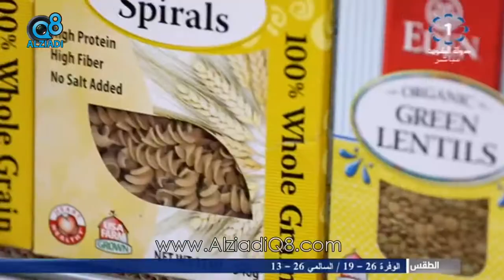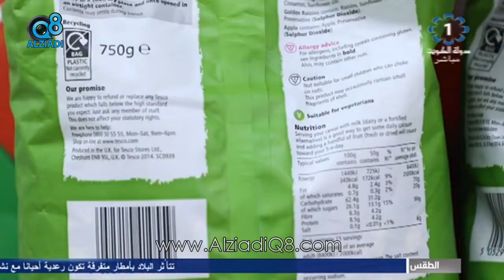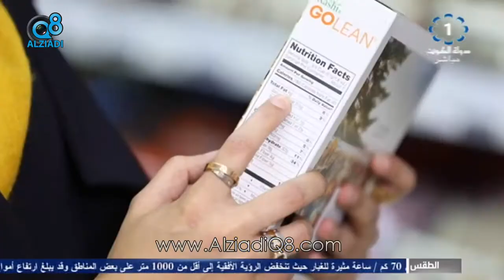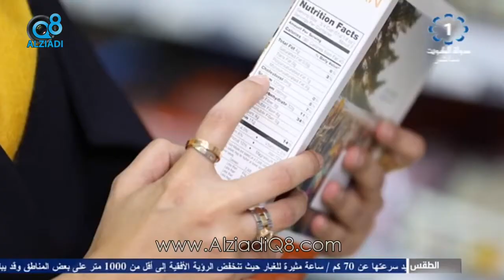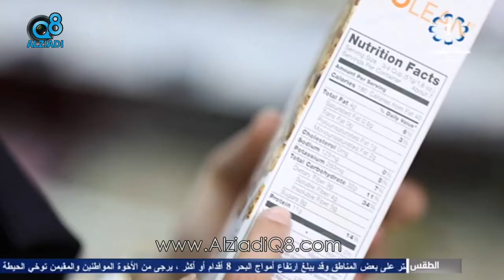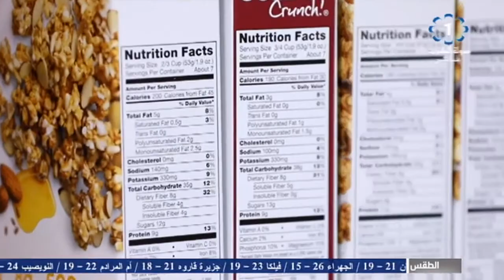تعرف على قواعد التسوق الغذائي السليم مع اخصائية التغذية العلاجية د.هبة بن سلامة